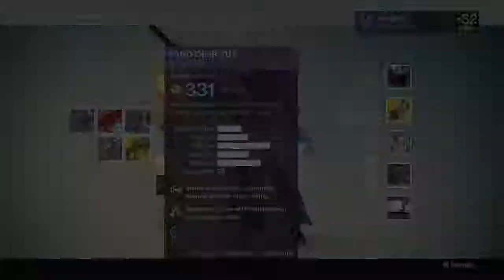Prison of Elders, Level 28 - First Run [Destiny, Expansion II - House of Wolves]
Good stuff. And rewards!